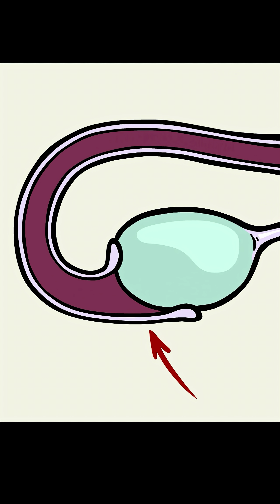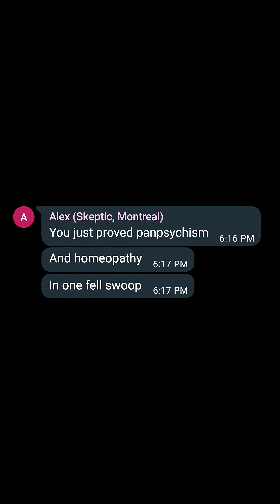What is a control test in science?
What is a Control Test? (And Why It Matters for Things Like Intelligence Tests)

In science, a control test helps you check whether your experiment—or in this case, your test—actually works. When validating something like a pregnancy test or an intelligence test, it’s not enough to try it on someone who might be pregnant and see a positive result. You also have to test it on people who definitely aren’t pregnant. That’s your negative control.

If a test says those people are pregnant, it’s giving false positives. The test is unreliable. Running controls like this is the only way to know if your test is detecting what it claims to, or just reacting to something else entirely. Without testing it on known negatives, you have no idea how often it might be wrong.